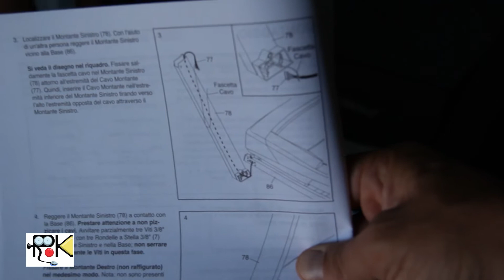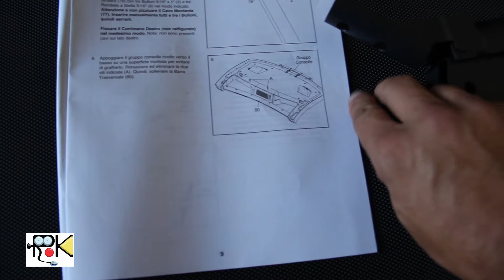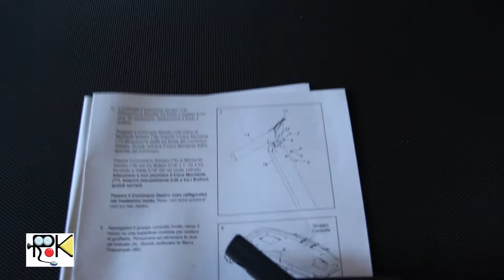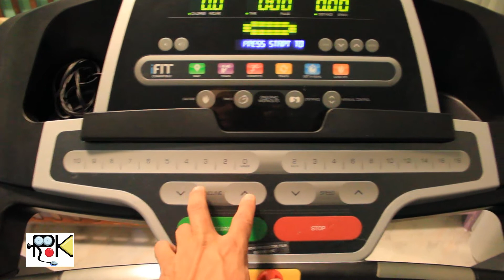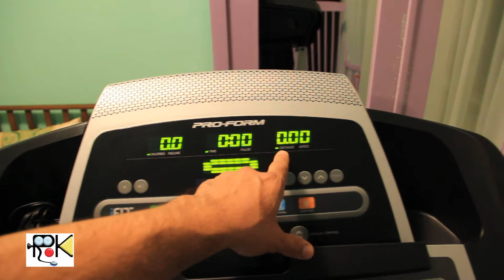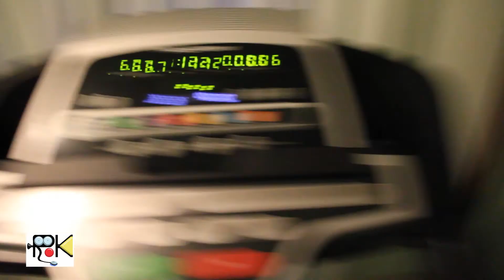Proform 750. Montaggio tapis roulant.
Dall'imballo al tapis montato. Sembra difficile... ma non è facile.